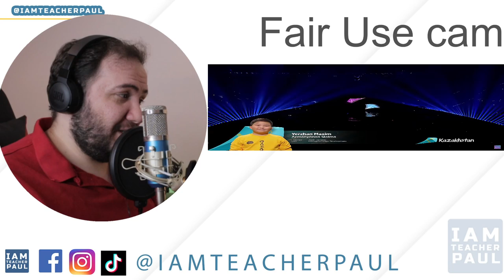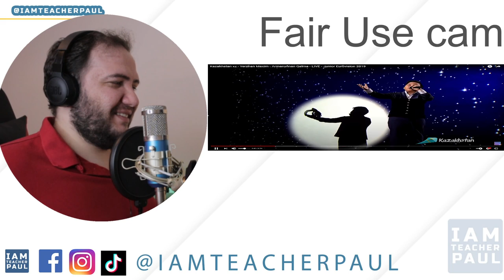🇰🇿 REACTION: Kazakhstan 🇰🇿 - Yerzhan Maxim - Armanyńnan Qalma - LIVE - Junior Eurovision 2019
Hi guys! Today I react to: Kazakhstan 🇰🇿 - Yerzhan Maxim - Armanyńnan Qalma - LIVE - Junior Eurovision 2019